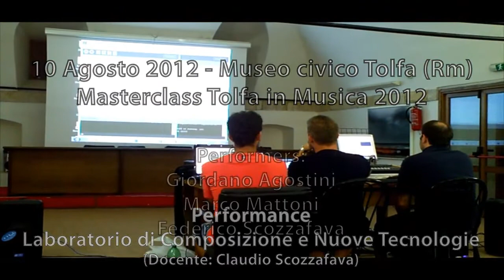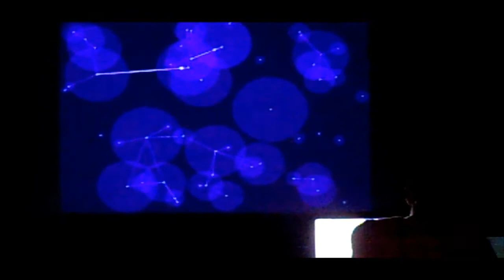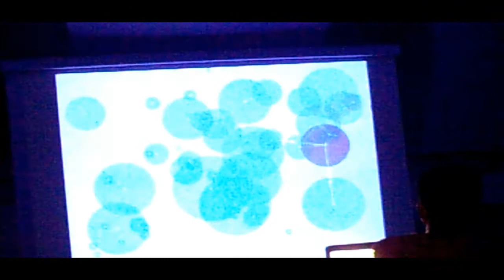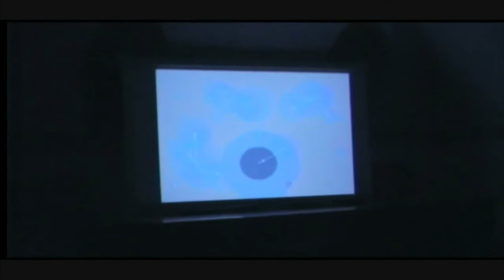Realtime Music Performance - Corso di composizione e nuove tecnologie - Tolfa Masterclass 2012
EN:
These are lessons of Tolfa's Masterclass in August 2012. For this realtime performance we've decided to use OpenSource software such Csound, Processing and a MicroController (Arduino). Csound deals about the audio synthesis using data provided by video processing (Processing software) and gestural events (Arduino). Processing performs video animation and sends generated data via OSC to other computers, in which is installed Csound. Arduino captures the performers' movements through proximity IR sensors and transmits formatted data strings used as variables for audio synthesis (Csound) and video interactions (Processing).
Performers: Giordano Agostini, Marco Mattoni, Federico Scozzafava
Maestro: Claudio Scozzafava

Dettagli preparazione della performance realizzata all'interno delle masterclass tenute a Tolfa (Roma) dal giorno 6 al 12 agosto 2012.
Docente: Claudio Scozzafava
Allievi: Giordano Agostini, Marco Mattoni, Federico Scozzafava
Il lavoro è stato realizzato utilizzando la piattaforma di sviluppo Arduino, i software opensource Processing e Csound. Progetto realizzato su una stazione multimediale composta da 3 computer connessi in rete, comunicanti tramite il protocollo OSC.